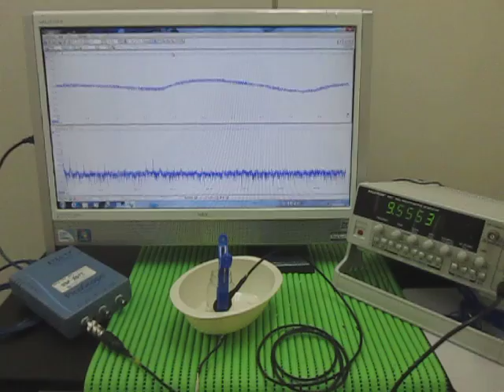超音波発振・計測・解析システム Ultrasonic tester